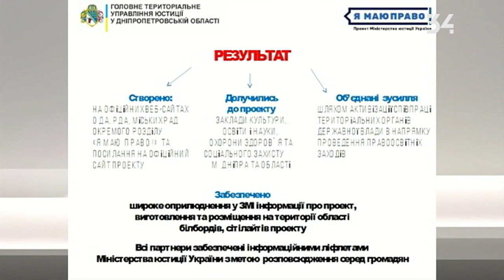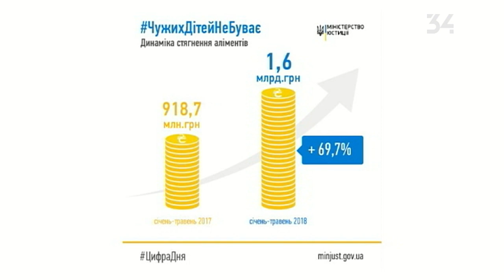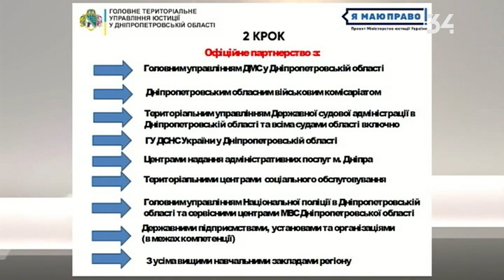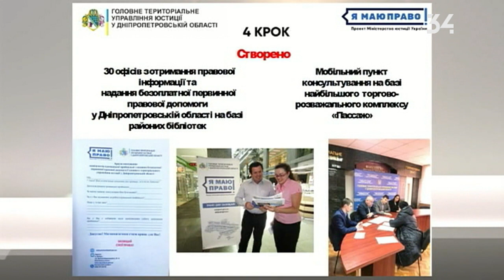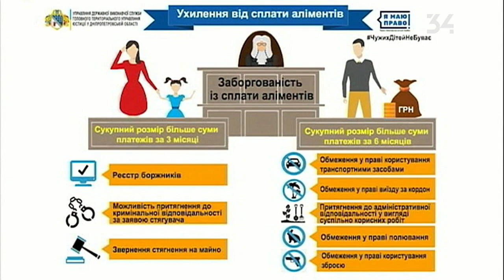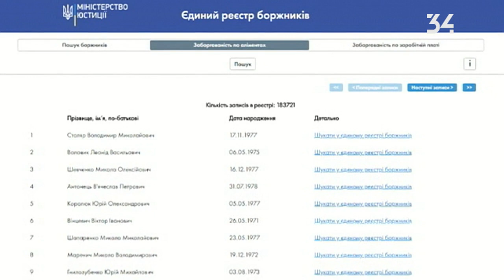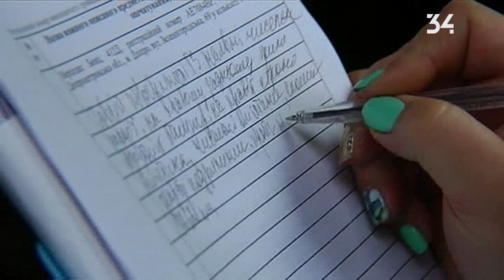Грани \ 2018 06 22 \ Управление Юстиции